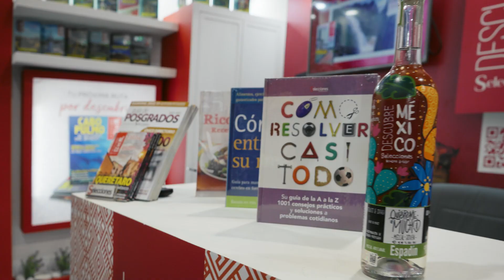HIDALGO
Entrevistamos a la secretaria de turismo de Hidalgo para que nos platicara un poco más sobre éste Estado.